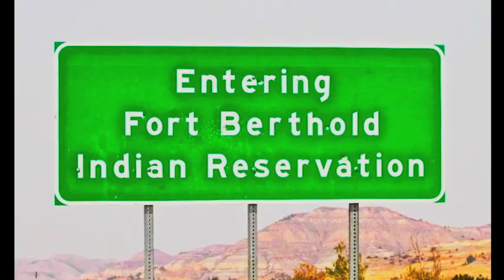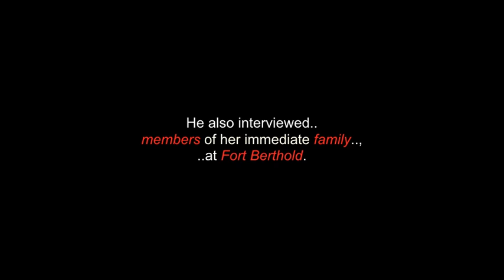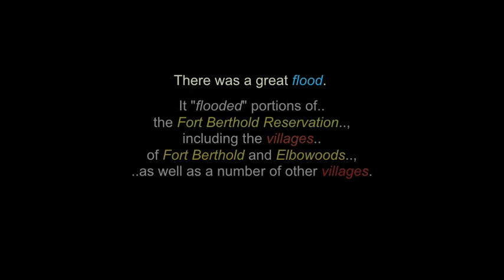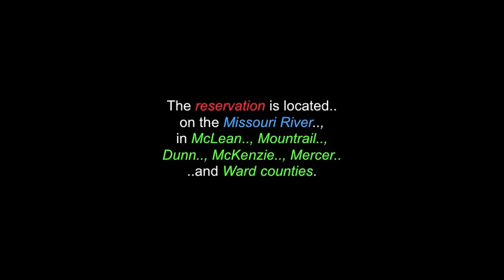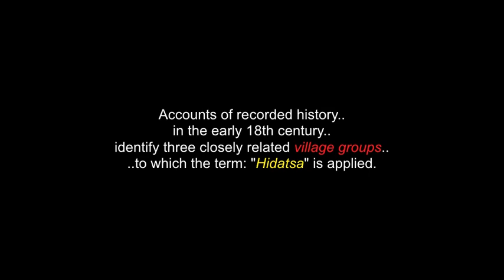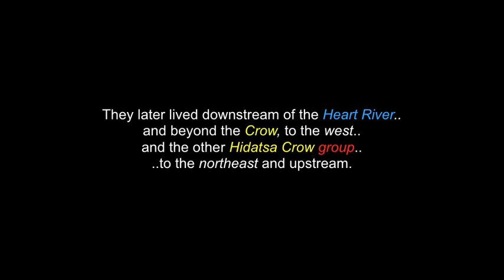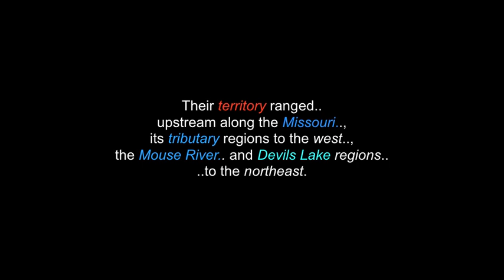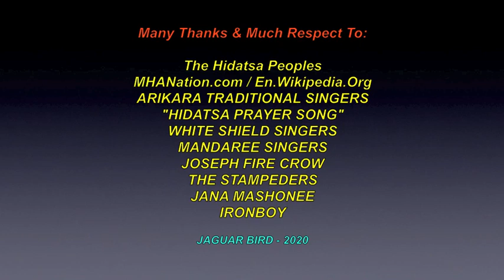Hiraacá: The Hidatsa People - History, Culture & Affiliations - Three Affiliated Tribes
This is a video for "Hiraacá: The Hidatsa People". There are also more videos in this channel for: "The Mandan People", "The Arikara People", "The Great Plains Smallpox Epidemic", "The Assiniboine (Naokoda) People", "The Anishinaabe People", "The Pawnee People", "The Lakota-Sioux People" ..and for over 230 more North & South American Tribes & First Nations.

"The Hidatsa People" are a Siouan People and they are enrolled in the federally recognized "Three Affiliated Tribes" of the Fort Berthold Reservation, in North Dakota. Their language is related to that of the Crow People and they are sometimes considered a parent tribe to the modern Crow, in Montana. The Hidatsa Peoples' autonym for themselves is: "Hiraacá". Accounts of recorded history in the early 18th century identify three closely related village groups to which the term: "Hidatsa" is applied. These groups are identified as: the Hidatsa Proper, the Awatixa, a smaller group and the Awaxawi Peoples. The three Hidatsa village groups spoke distinct dialects. The largest of the three were the Hidatsa Proper (Hiratsa),
whose own name for themselves meant: "willows."

MHA Nation
"Three Affiliated Tribes"
404 Frontage Road,
New Town,
ND
58763

Many Thanks & Much Respect To: The Hidatsa Peoples..; MHANation.com..; En.Wikipedia.Org..; ARIKARA TRADITIONAL SINGERS..; "HIDATSA PRAYER SONG"..; WHITE SHIELD SINGERS..; MANDAREE SINGERS..; JOSEPH FIRE CROW..; JANA MASHONEE..; THE STAMPEDERS.; IRONBOY.. and to all the other brothers and sisters who have contributed to this video, in any way.

(480P - You-Tube)